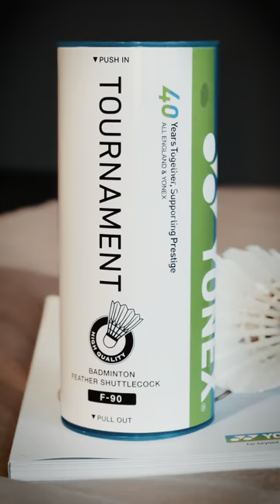These Aren’t Ordinary Shuttles - 40th Anniversary F-90 Used at Yonex All England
Get your tickets now for the most prestigious badminton tournament
14th-19th March